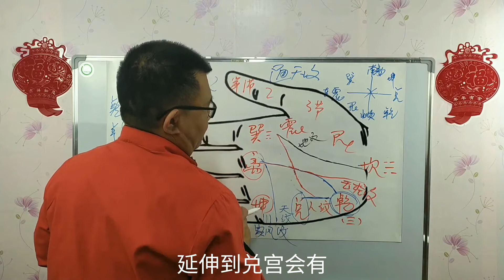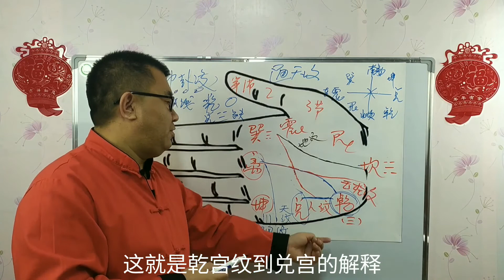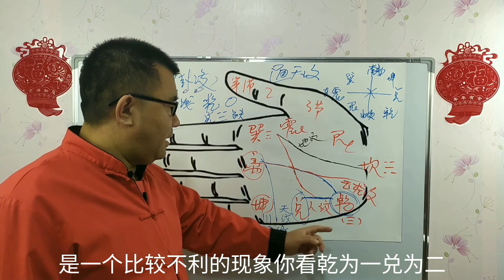手相：乾宫纹到兑宫的解释！（52）